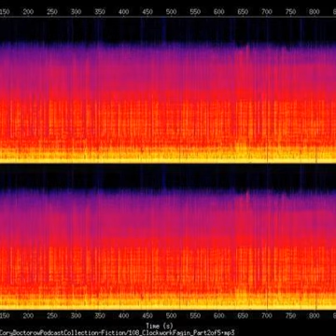Cory Doctorow - Clockwork Fagin, Part 2